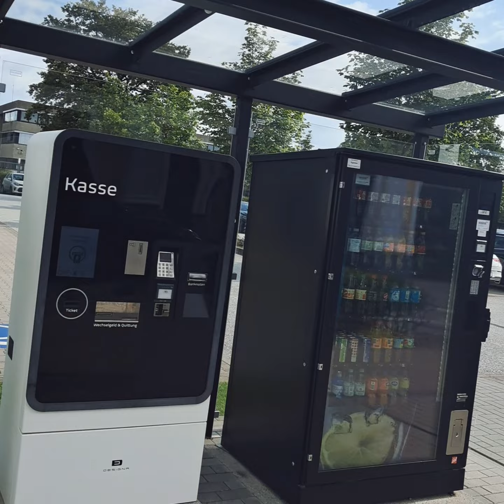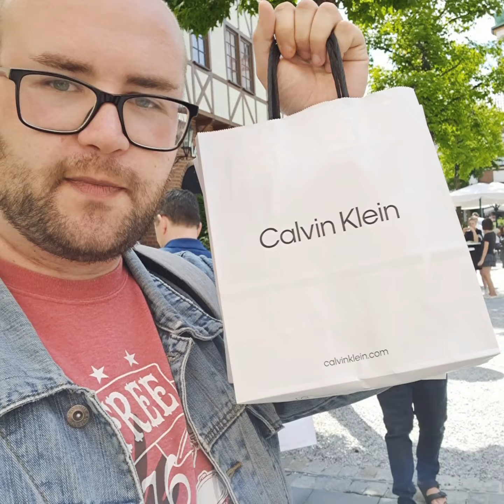SCD Neumünster Pride / Premiere von Winnetou 2 Bad Segenerg